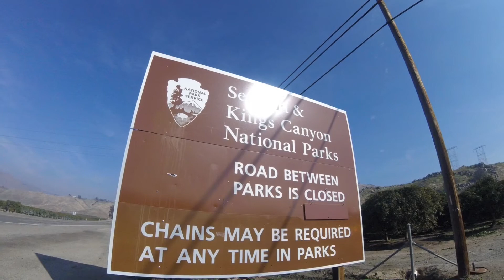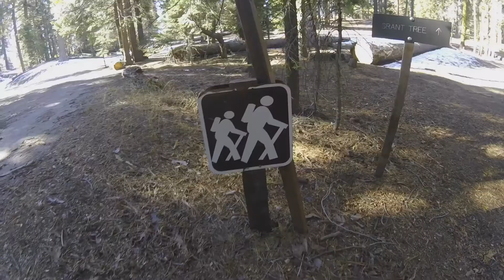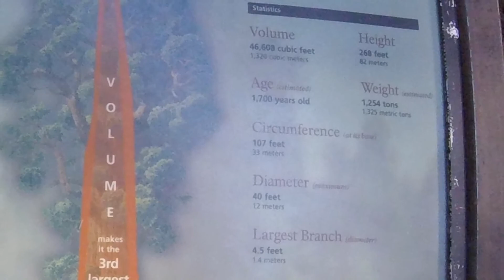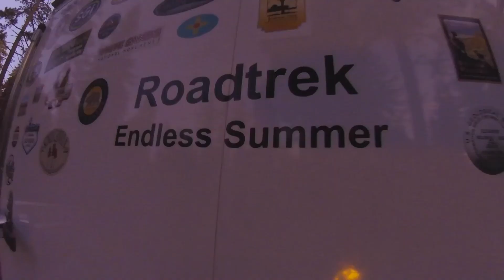Roadtrek Endless Summer Episode 22